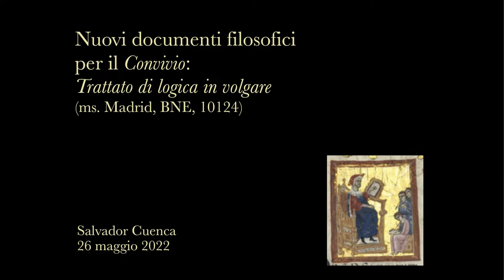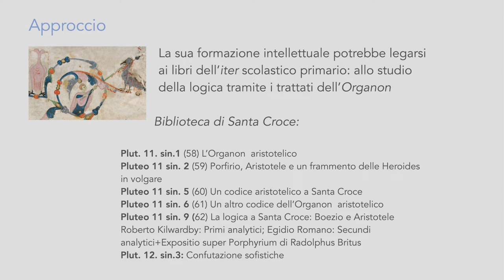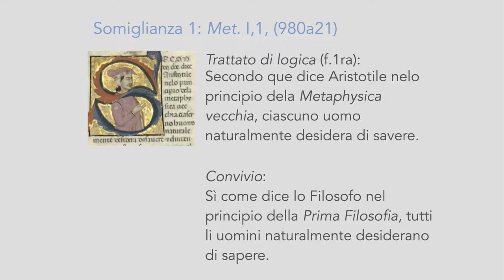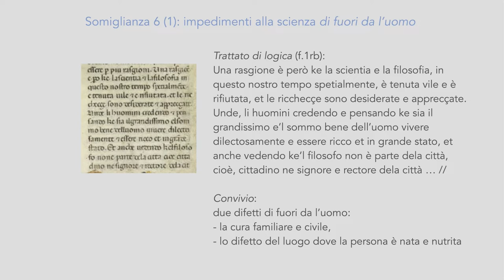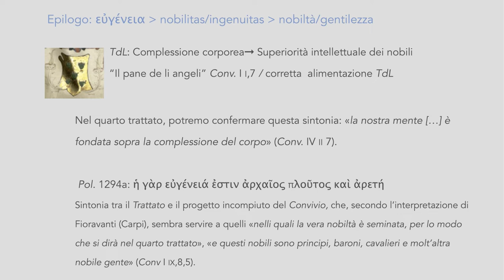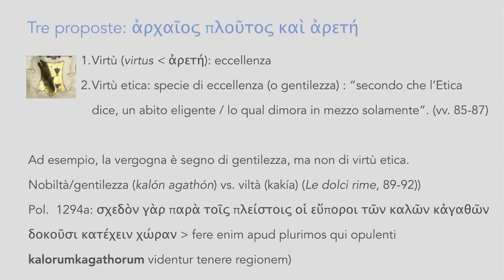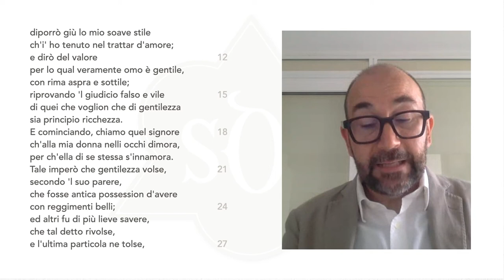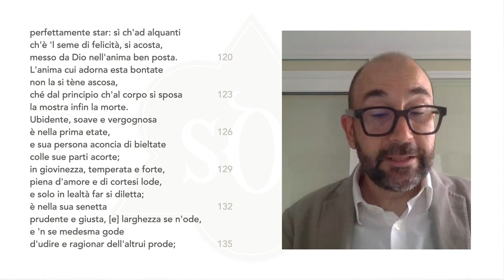SALVADOR CUENCA | NUOVI DOCUMENTI FILOSOFICI PER IL CONVIVIO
Viene presentato il Trattato di logica in volgare tràdito dal ms. Madrid, BNE, 10124, il cui proemio rispecchia la stessa struttura argomentativa del ragionamento proemiale del Convivio dantesco. Il Trattato, a partire da questa struttura argomentativa, inferisce due conclusioni che inducono a ripensare il significato del rapporto tra scienza e virtù e tra ricchezza e nobiltà nella canzone 'Le dolci rime' e nel suo commento nel quarto trattato del Convivio.

Registrazione del 26 maggio 2022 (00:39:00​)